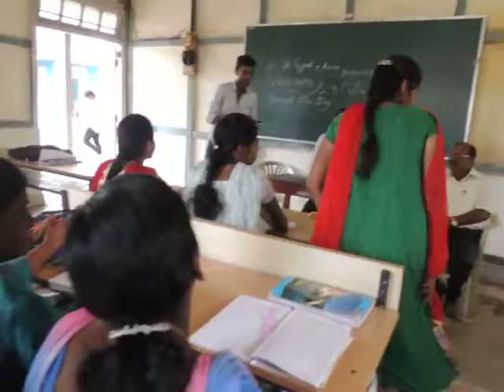transparencyINpublicLife@JNRMVinteractionNationalPRESSday-edweepNews(iNDiA)islandsmobilepress4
Transparency in Public Life - Vigilance Awareness - National Press Day - interaction @ JNRM Govt College ---Thanking & Thankful to ALL !!! -
PORT BLAIR (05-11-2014-WEDNES-day) SUN RISE: 05-13 hrs SUN SET:16-53-hrs IST (follow edweep_i_newspaper(iNDiA)-Namaskar !!! thanking & thankfuL to ALL!!! Thanking Medias !!! thanking ALL !!! edweepNews(iNDiA)islandsmobilepress – VISIT yenyesar@google - isles iT Videos & WorldNews (VISIT: search “Audit Reports, other E DWEEP NEWSPAPER issues – digital documentation) VISIT: Blogger.E DWEEP I NEWSPAPER for old-previous issues – PRINT MEDIA - RNI-Registered NewsPaper-digital documentation print cum electronic media SIC Publications yenyesar Videos @ -thanking edweepNews !!! OnLine Freelancer Journalist Author & Editor Value Edn Text isles globalmedias, ani globalvideos, islandsmobilepress RNI multilingual printmedia fortnightly-BSNL-NIC CIC ID service media - electronic cum print media cum electronic media anyTime Anywhere WorldWide LifeTime LIVE !!!